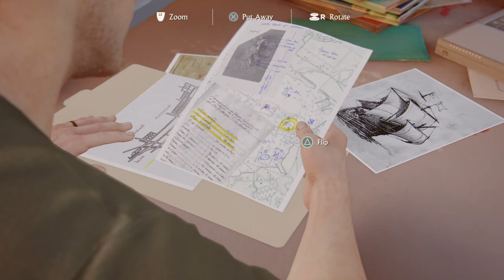Uncharted 4: A Thief’s End™: The Malaysia Job (Entire Chapter) - Walkthrough Part 13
Thank you so much for viewing, I'm Mickey "The Savage Beast" Mike the most ferocious The Last Of Us Part II Specialist and very proud owner of Savage Beast Mode (S.B.M) extremely powerful brand of gameplaying.

Hi I'm The Savage Beast Mickey Mike, please watch me made The Angel Of Death Ellie unleashed her beast within in my super awesome Savage Beast Slasher Special which is the origin of my own extremely powerful, ferocious, vicious, brutal, ruthless, relentless brand of gameplaying I proudly called Savage Beast Mode

By the way, I have made and uploaded all encounters (yes, every single one of them) of The Last Of Us Part II in GROUNDED+ Level (The most insanely difficult level possible in The Last Of Us Part II), please watch and enjoy them encounters in my The Last Of Us Part II playlist.

Please watch and enjoy my set of video playlists: (The Last Of Us Part II Playlist now includes Joel The Immortal Legend's The Last Of Us Remastered Encounters hence the name changed to The Last Of Us Part II & The Last Of Us Remastered Playlist)

Thank you very much Supermassive Games, Sucker Punch, Capcom, Santa Monica Studios, Marvel, Crystal Dynamics, Worldwide Studios, From Software, Respawn Entertainment, Lucasfilm Ltd, Treyarch, Hangar 13, Dontnod Entertainment, CD Projekt, Quantic Dream, Gearbox Software - All your games are amazingly fantastic, super kickass awesome.